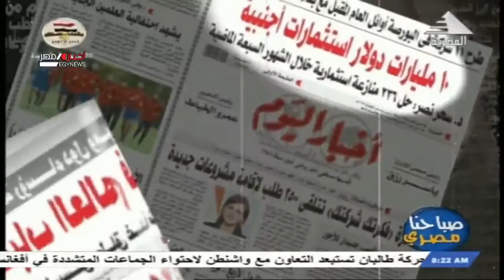صباحنا مصرى| جولة فى عناوين الصحف الصادرة صباح اليوم 10-10-2021